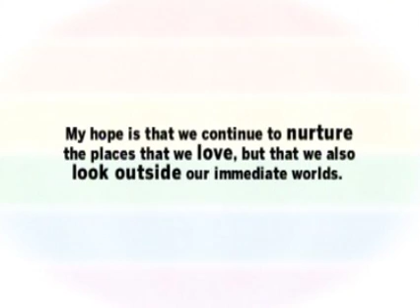GLBT History Month 2007 - Annie Leibovitz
A preeminent photographer, Annie Leibovitz's unique and unconventional photographs of celebrities are featured in major publications around the world.